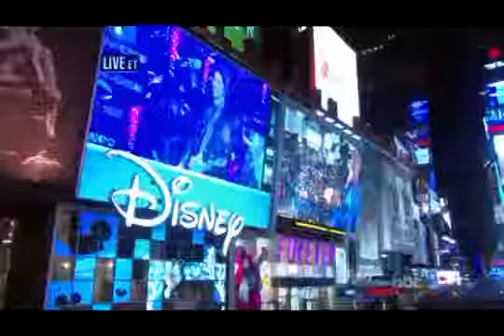ABC'S New Years Eve 2012 New York - Hot Chelle Rae: "I Like It Like That, Tonight, Tonight" Perform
Performing Hot Chelle Rae of our tied for final challenge on ABC'S Dick Clark's New Year's Rockin Eve with Ryan Seacrest 2012: The 40th Anniversary Party!

This year's Dick Clark's New Year's Rockin' Eve With Ryan Seacrest 2012 (10 p.m. ET, ABC) will one of the bands the including the song performing on the show is lying for rock 'n roll band with Hot Chelle Rae!
This New Years 2012 at Times Square, New York of Hot Chelle Rae on New Year's Eve tradition made on ABC New York, NY – Dick Clark's New Year's Rocking Eve celebrate 40 years of final challenge, our live in Times Square of positive attitude New Year's Rockin Eve Times Square 2012! New Year's Rockin' Eve 2012 challenge brought ABC's highest hit digital outfit!

For Hot Chelle Rae live in Times Square New Year's Eve perform – either in New York City!